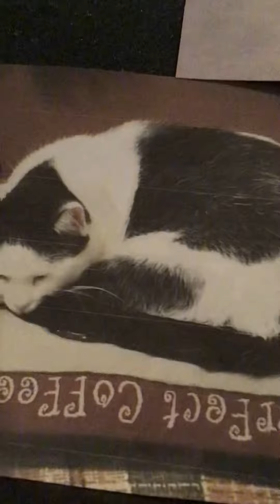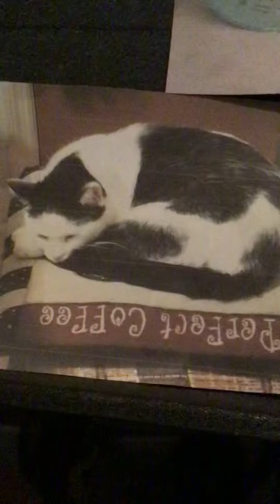SOPHIE’S VOICE - a feline eulogy for Sophie Tobias composed & recorded by Susan Mitchell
Solo violin - a feline tribute to Sophie Tobias  Jan 1,2008-May 14,2023
A musical prayer for Patricia & Eddie Tobias… composed & recorded by Susan Mitchell